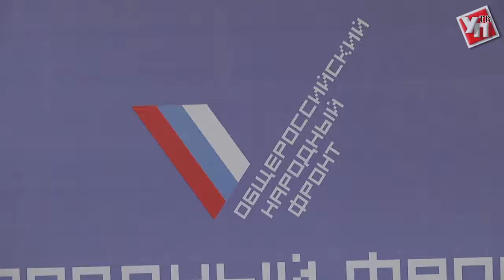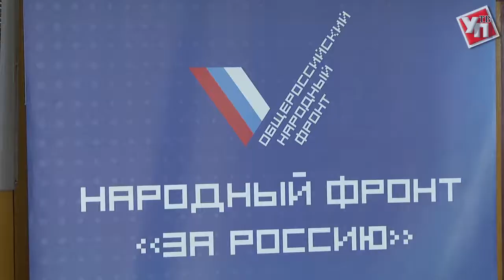Есть результаты. Активисты ОНФ отчитались об итогах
Активисты областного отделения Общероссийского Народного фронта подвели итоги работы за 2017 год.